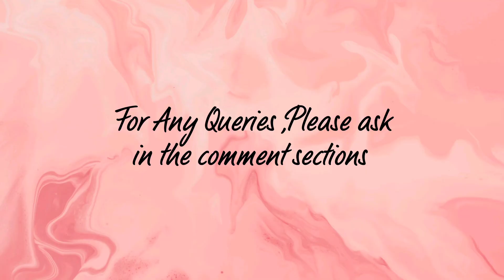How to pay initial deposit 🤔??